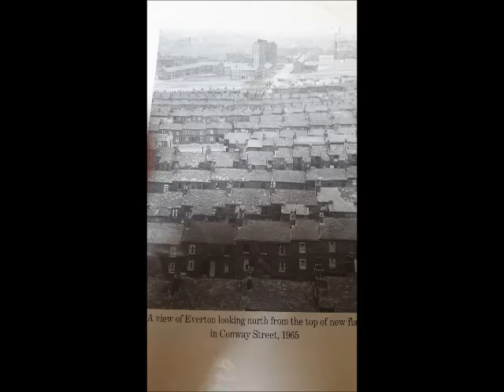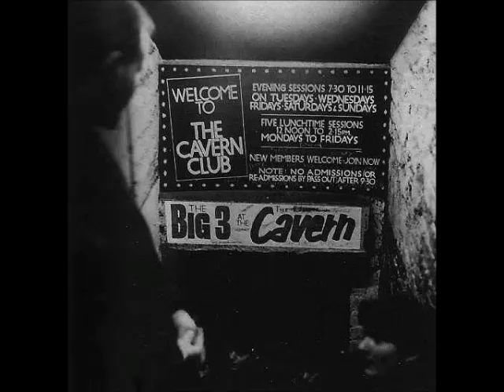Netherfield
Some more great pictures to stir the memories.